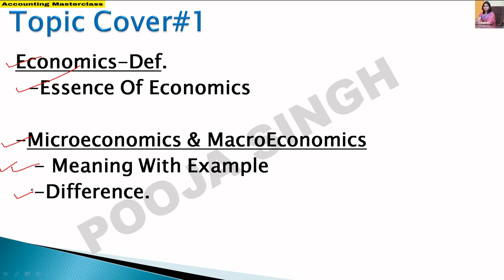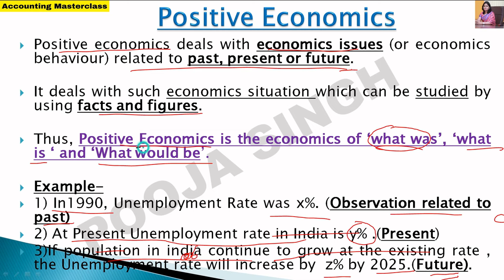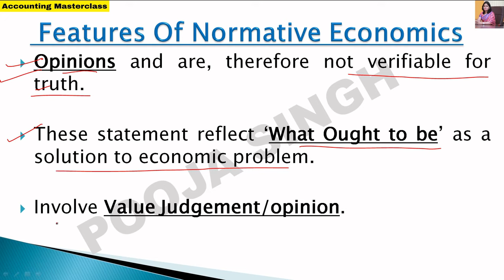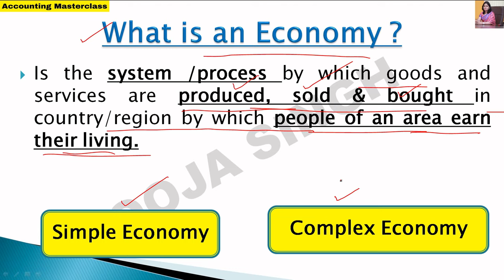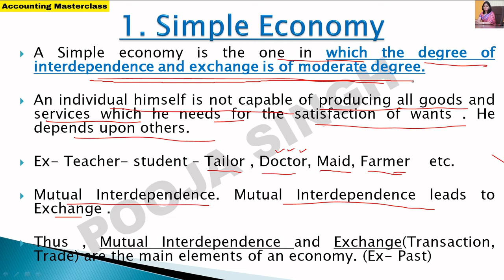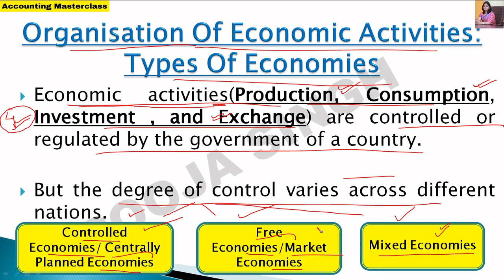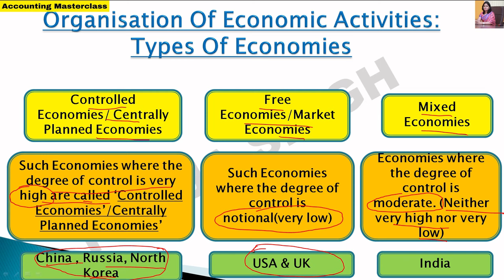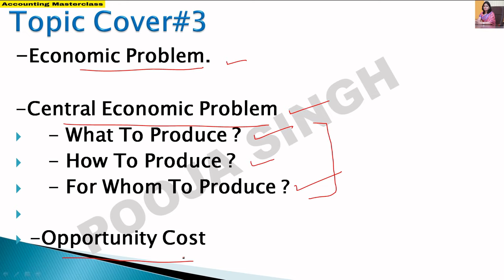Economics | Economy introduction | Class 11 | BBA | B.Com | MBA | CA inter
2nd YouTube Channel - Pooja Singh Link -

1.Link Of Application- Accounting MasterClass-

3.Instagram Id Link- accountingmasterclass_official